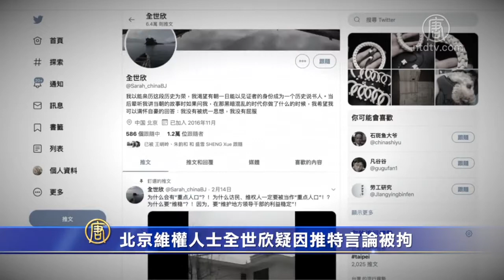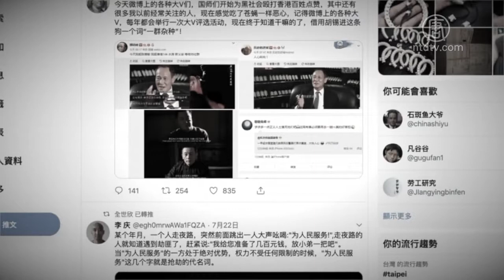北京维权人士全世欣疑因推特言论被拘【中国禁闻】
【新唐人北京时间2019年07月26日讯】中共打压言论自由越来越严，7月25号， 又有北京维权人士全世欣被以所谓的「寻衅滋事罪」刑事拘留，羁押在海淀看守所。据了解，全世欣这几天转发了多个香港元朗暴力事件的视频。

据《维权网》报导，全世欣好友分析，这次全世欣可能是因为推特言论而遭到拘捕。因为最近一两个月，全世欣并没有太大的维权动作，而是正在做关爱流浪宠物狗的公益活动。

北京维权人士何先生表示， 全世欣自去年秋天以来已被多次拘留，目前她的案子还没有进一步消息，律师也没有跟进跟会见，所以无法确定这次被抓的原因。

北京维权人士何先生：「我是听说，我真不敢确定，就是在网上说点什么，贴东西嘛，你看看她推特好吗？」

全世欣在推特上关注社会问题和维权事件。近期她关注香港的「反送中」运动，这几天转发了多个元朗暴力事件的视频，而中共目前正全力封锁香港「反送中」运动的消息，之前已有多人转发相关消息被抓。

北京维权人士马先生：「大陆这边对言论的管控是越来越严了，经常有人被抓，常态化了，有些也不是很敏感的话题，很普通的事，就随便聊天嘛，在政府看来就不行，它就不允许有这种言论，很有很可能抓人，打压越来越严厉了。」

近期因社交媒体的言论而获罪的大陆民众越来越多。山西媒体人杜二伟在19号被太原警方强制传唤 ，遭到24小时的拘禁和折磨，原因是他一个多月前在微信转发一则批评官方的言论，涉及批评北京驱逐低端人口，以及修宪等内容。

新唐人记者熊斌、陈杰采访报导